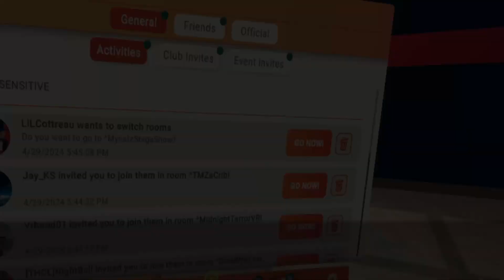LiL Cottreau had a huge surprise for the old man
I was not expecting this at all! I now have my own venue to hold shows when ever I want. I can't wait to do my first show on this stage! (and I'll have stage hands helping me for crying out loud) Brother Cottreau I have no words to say how much I love this, you literally made my day!!